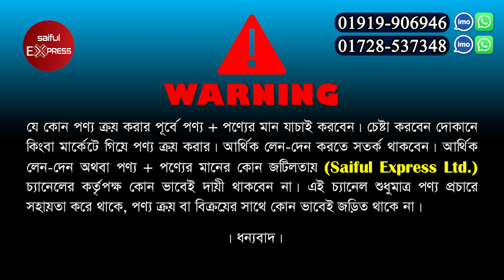জাইপান ব্লেন্ডারের কাজ দেখুন-জাইপান ব্লেন্ডারের দাম/Jaipan Blender Price In Bangladesh 2023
Shop Address: Sajid Crokarise
G-96/G-100, Suvastu Nazar Valley Shopping Mall, Shahjadpur, Gulshan, Dhaka-1212.